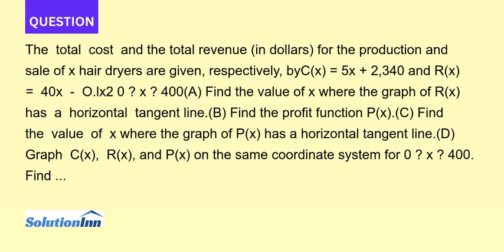The total cost and the total revenue in dollars for the production and sale of x hair dryers are giv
The total cost and the total revenue (in dollars) for the production and sale of x hair dryers are given, respectively, byC(x) = 5x + 2,340 and R(x) = 40x - O.lx2 0 ? x ? 400(A) Find the value of x where the ...